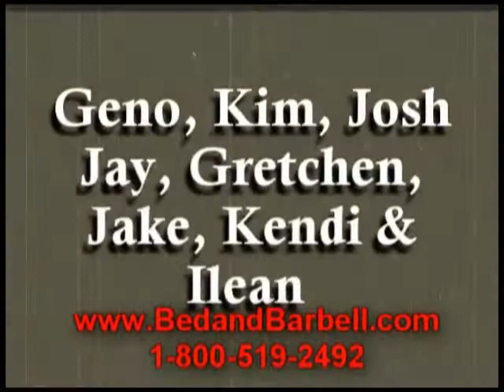this week Jan 28th 2010